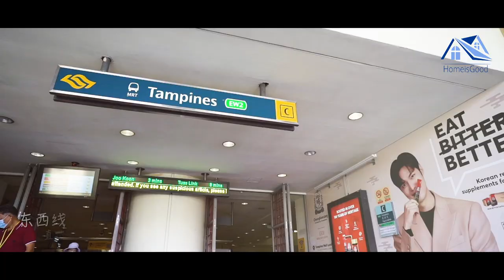BLK 867A Tampines street 83 Executive maisonette MV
BLK 867A EM Tamp SOLD.

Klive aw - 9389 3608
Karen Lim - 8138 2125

PropNex Realty